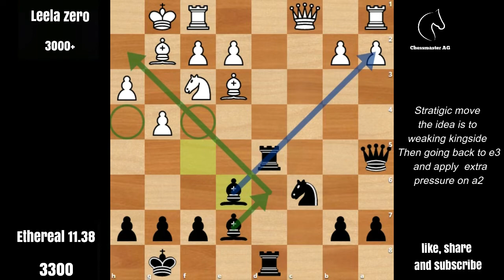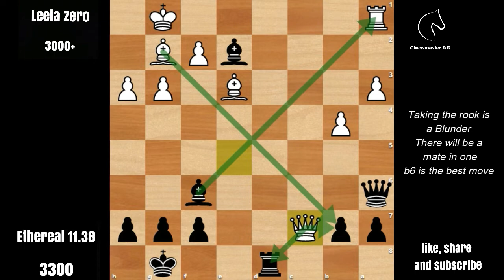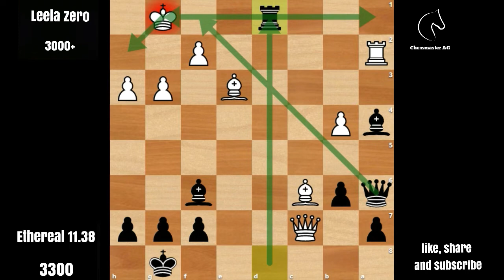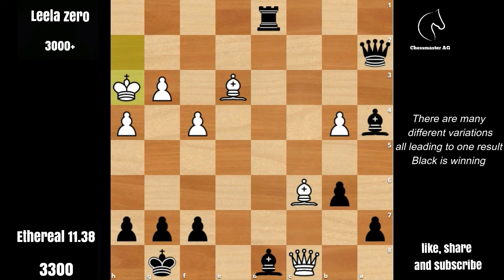Leela zero strange blunder causes a bad lose to Ethereal ...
Time shortage can cause a lot of blunders for anybody...just like what had happened in this game ...wish you all enjoy it.

Leela zero

The best available neural network AI chess engine after Alpha zero, every game it plays, it gets better and better. With a 3000+ rating and a human playing style, it is magnificent to see Leela plays.

Ethereal 11.8

A strong and new engine, it plays in a different way by playing uncommon openings trying to get more active pieces and make pressure on opponents and doesn't care for material, it is rated between 3300 and 3400, simply it is awesome.
Leela zero
leela chess
leela chess zero
leela zero
Stockfish
chess games
chess master AG
Carlsen